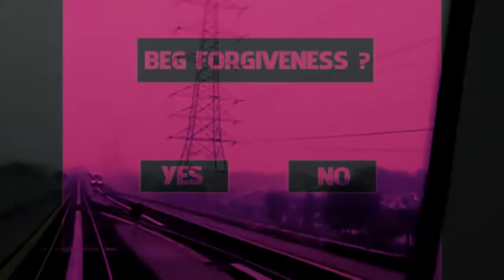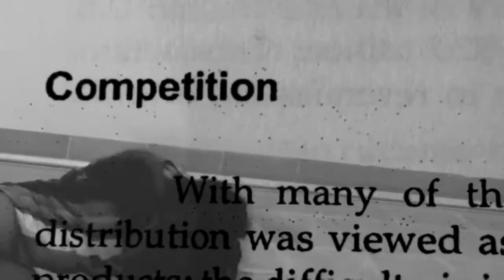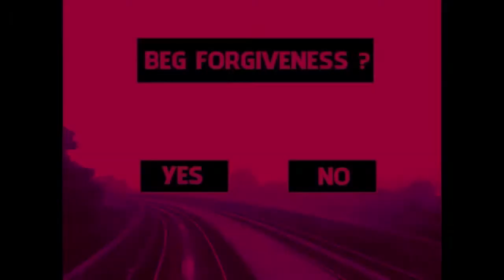blood blood - . korzybski (SiXDwArF unofficial promo vid)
blood blood is a spin off project of Davey  from the Glasgow-based electro combo Machines In Heaven. korzybski  is one of the standout tracks from his superb new album sunday/worship available free on Bandcamp.com . That's free.  This does not have a promo vid, it is that underground, so here's one that has been specially concocted.   Davey "likes old keyboards and recording equipment along with nylon string guitars and circuit bending. high five".